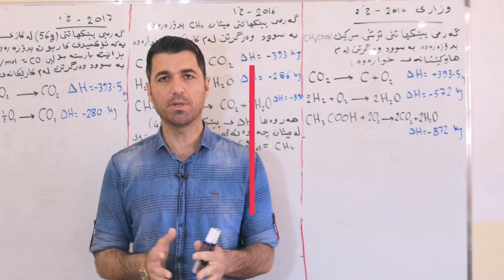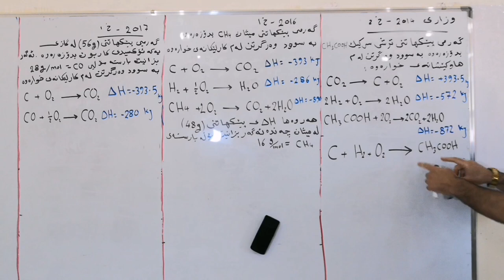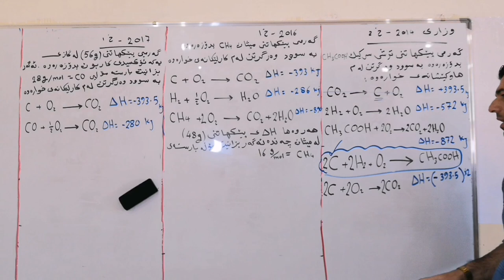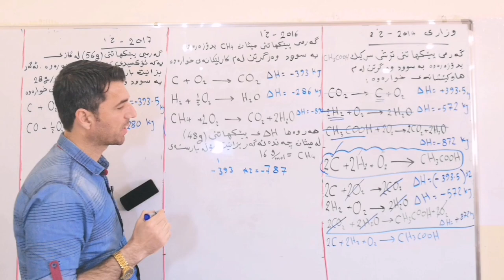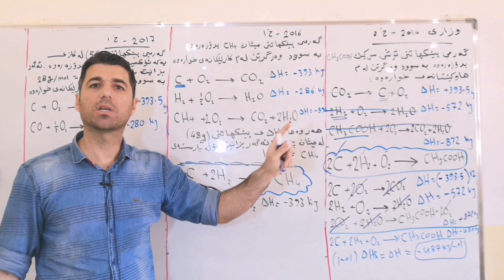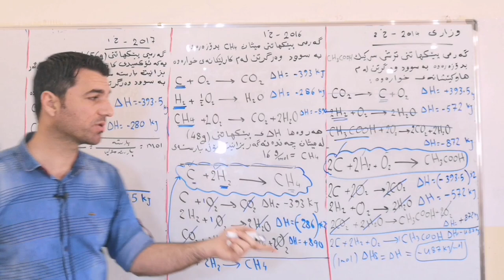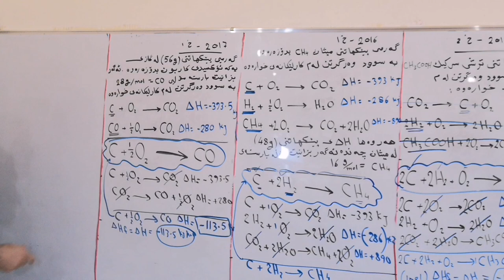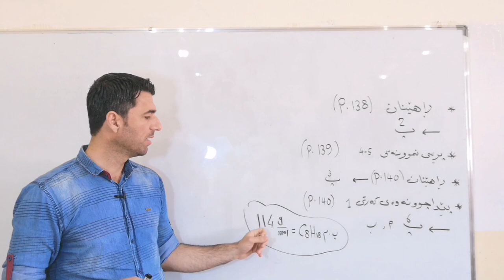كيميا / 12 زانستى / به ندى 5 / كه رتى 1 / وانه ى 3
ياساى هيس
شيكاركردنى برسيارى وزارى